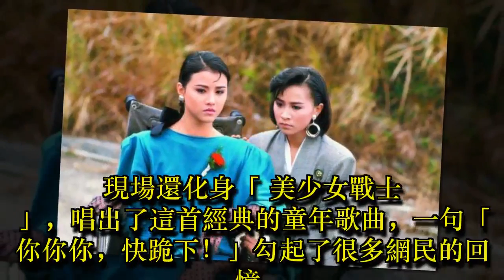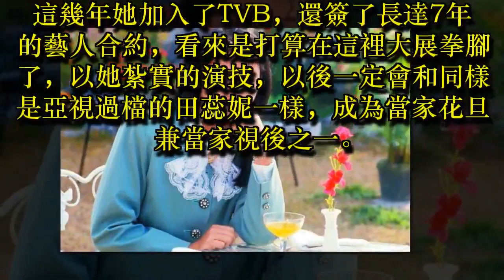TVB的3大「不老玉女」，四五十歲了都美的不像話……